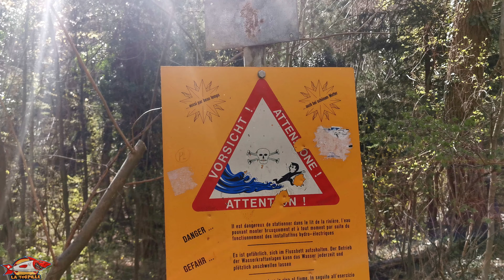🇨🇭💧 [CASCADE DE LA PISSEVACHE] CHUTE D'EAU DE 100 M - VALAIS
💧 Découvrez la plus grande cascade de Suisse romande dans le Bas-Valais, la Pissevache ou cascade de la Salanfe. Une jolie petite visite gratuite que l'on peut faire avec des enfants.

▬▬▬▬▬▬▬DETAILS▬▬▬▬▬▬▬

💧 Bien visible depuis l’autoroute, la cascade de la Pissevache ou cascade de Salanfe est située à Vernayaz le long de la route cantonale près de Martigny en direction de Villeneuve. La Cascade a une hauteur de plus de 100 mètres et on peut y accéder par un petit sentier de balade depuis le parking au niveau de l’hôtel restaurant « la Cascade ».

L’eau de la cascade provient de la rivière Salanfe qui prend sa source au niveau du cirque de Salanfe sous la Tour Sallière et se jette dans le Rhône juste après la chute.

Il est intéressant de noter que le débit de la Salanfe et donc de la chute d’eau était bien plus impressionnant  avant la construction du barrage de Salanfe dans les années 1950. La chute d’eau était même visitable au milieu du 19e siècle avec un passage sous la chute à mi-hauteur. Le premier aménagement au public est particulièrement ancien puisqu’il date déjà de 1866.

En hiver, la pissevache prend la forme d'une cascade de glace qui donne des envies d'escalade à certains.

La Centrale de la Pissevache situé en amont de la cascade est une des plus anciennes usine hydroélectrique de Suisse, construite à la fin du 19e siècle, elle est toujours opérationnelle après une période récente de travaux d’entretien.

▬▬▬▬QUI SOMMES-NOUS ?▬▬▬▬

​​pissevache valais cascade valais suisseromande saint-maurice

▬▬▬▬▬▬▬MUSIQUE▬▬▬▬▬▬▬

Titre : Courage and Willpower